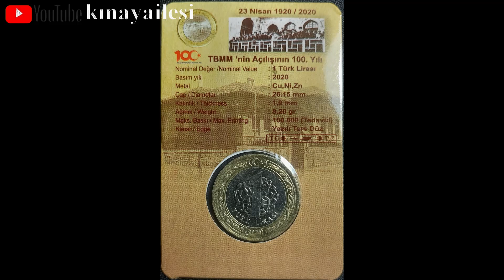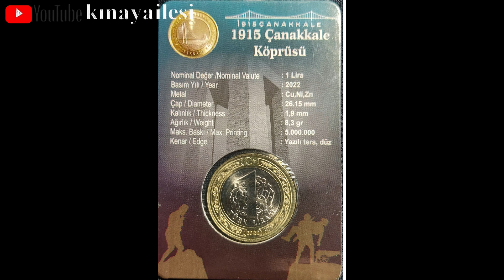2012-2022 KAPAMALARINDA TÜM HATIRA TEDAVÜL 1 LİRALAR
Üzerinde ATATÜRK kabartması olmayan hatıra olarak basılmış Özel kapamalarında bulunan 1 Liraları tanıtıyorum.  Bu 1 Liralar 2012 ile 2022 yılları arasında basılmış toplam 9 adet paradan oluşuyor. Bu video toplam 96 saniye. Kapamaları içindeki hatıra tedavül paraları hızlı bir şekilde tanıtmak amacıyla hazırlanmıştır.

Sayıştay' ın 150. yılı                                            2012
Türkçe Olimpiyatlarının 10. yılı                         2012
15 Temmuz Şehitleri ve Gazileri Anısına       2017
Göreve Başlama Töreni                                      2018
TBMM' nin Açılışının 100. Yılı                           2020
Ayasofyanın İbadete Açılması                         2020
Antep' e Gazi Ünvanının Verilişinin 100. Yılı  2021
Çanakkale Köprüsü Açılışı Anısına                  2022
Büyük Taarruz' un 100. Yılı                                2022

TBMM' ninaçılışının100yılı1Lira
AYASOFYA1TLDeğeri NeKadar?
En değerli1TL
Ayasofya' nınibadeteaçılışı
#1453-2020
En Değerli1LİRA
AYASOFYA-I KEBİRCAMİİŞERİFİ
Ayasofya-ıKebirCamiiŞerifi